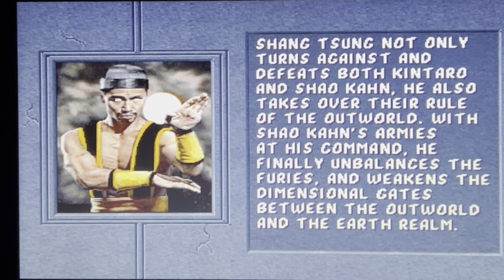Mortal kombat 2 komplete Shang tsung (play through) this games is so much fun !